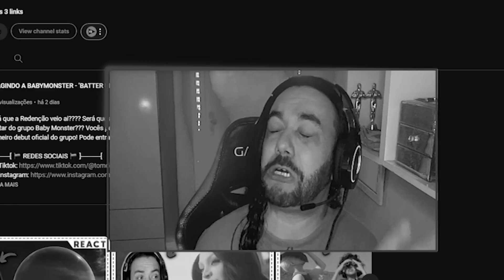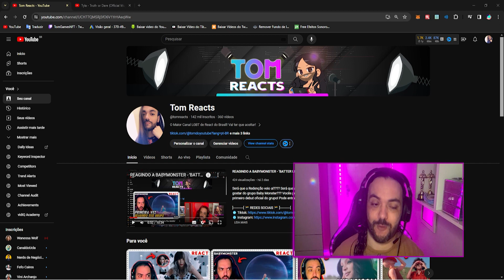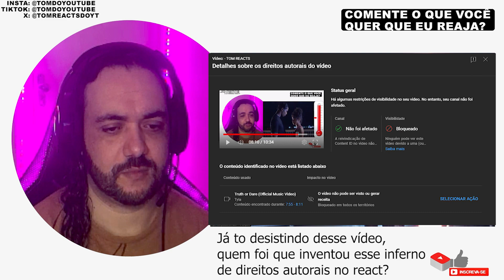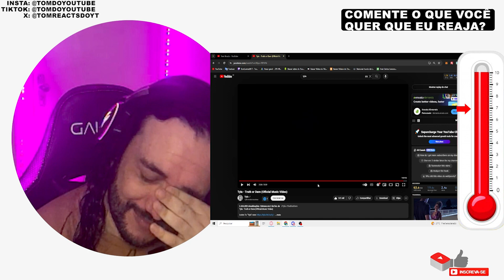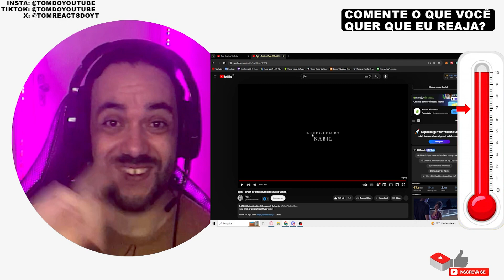REAGINDO A Tyla - Truth or Dare (Official Music Video) - TOM REACTS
Tyla, cantora que emplacou o hit Water nos charts globais, ganhou 1 Grammy inclusive, está de volta com sua música nova! Vamos reagir hoje a Truth or Dare, sua nova aposta! Será que vai ser hit?

Agora você pode usar o botão "Valeu Demais" para ajudar o canal financeiramente!
Now you can use the "Super Thanks" button to help the channel financially!